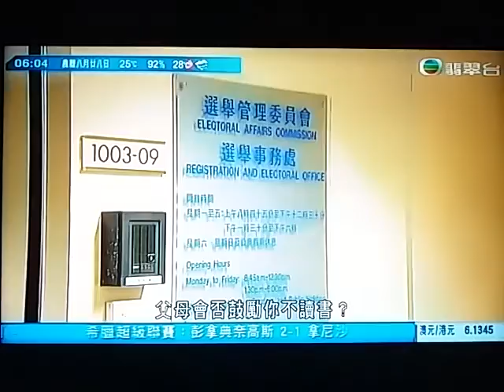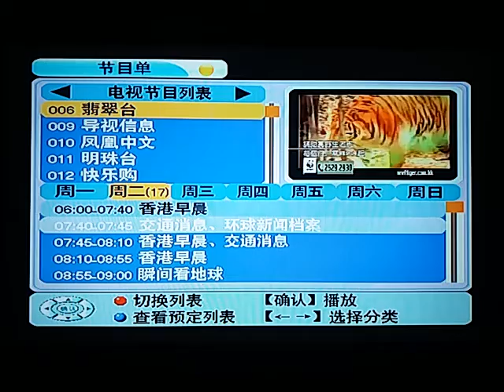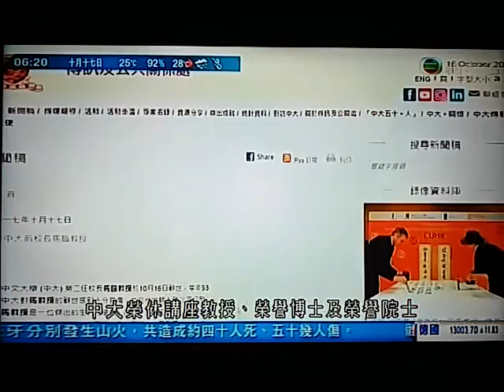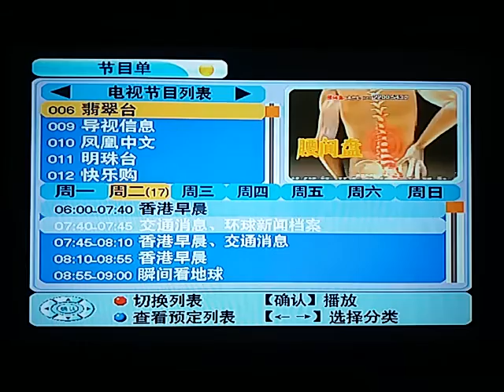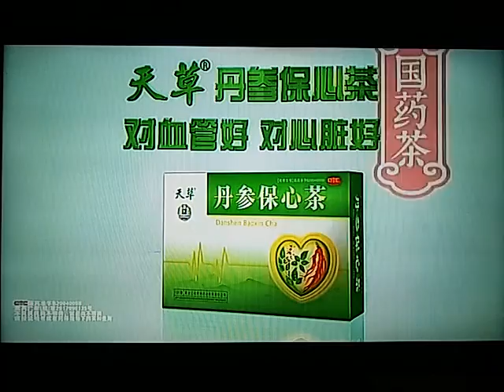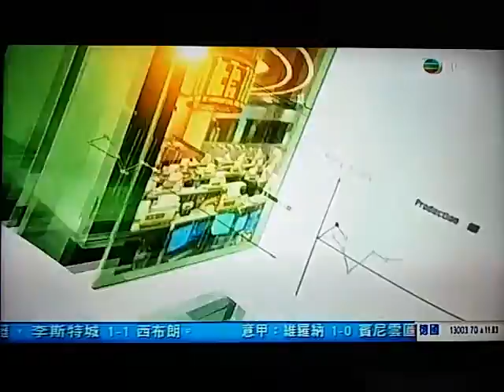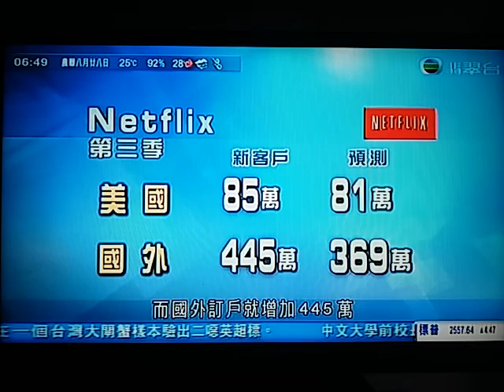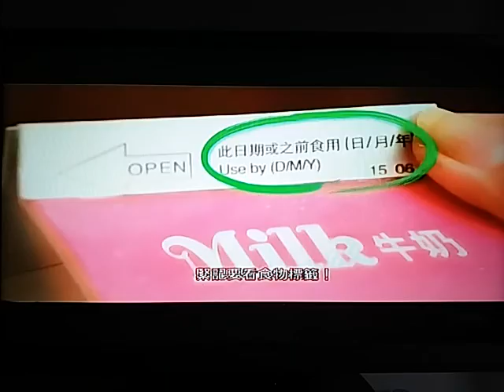20171017 Good morning Hong Kong